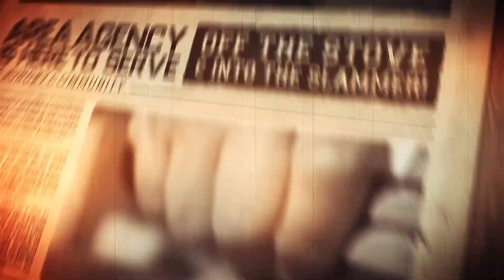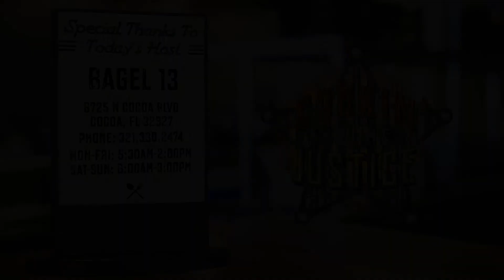Cookin Up Justice Bagel 13